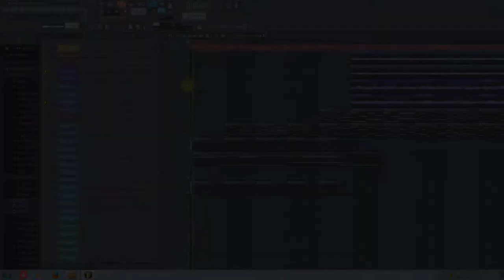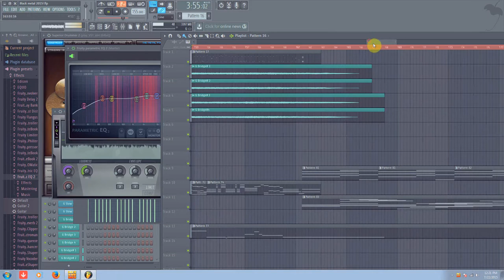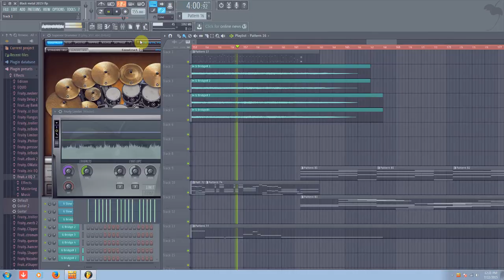"Oblivion" Original Song (Symphonic Metal) Royalty Free Music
I recorded this with my cheapest guitar and it sounds better than my more expensive ones, I have no idea why, maybe non-active pickups are better when running direct to an audio interface? Strange. Anyway, as usual feel free to use this song in your videos if you want, just credit me as the author with a link to my channel are you are good to go :)

Software and Hardware:
KB37 audio interface/midi keyboard
Jackson Electric Guitar
Ibanez GSR205SM 5 String Bass
East West Symphonic Orchestra Gold
East West Goliath
Custom Guitar effect vst chain and impulses